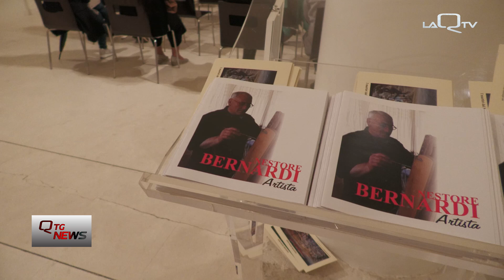L' Aquila. ''I martiri del Kurdistan" dall' Abruzzo in Iraq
Un'opera dell'artista abruzzese Nestore Bernardi e' stata donata all'ambasciatore dell' Iraq come segno di vicinanza e fratellanza.